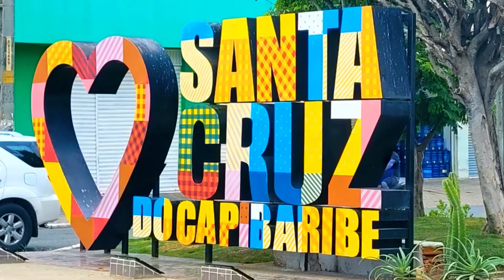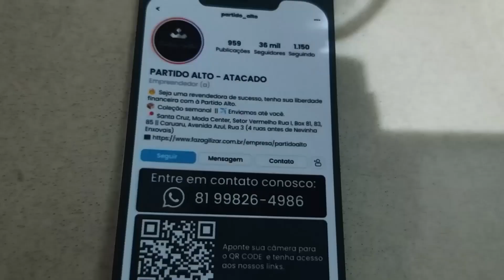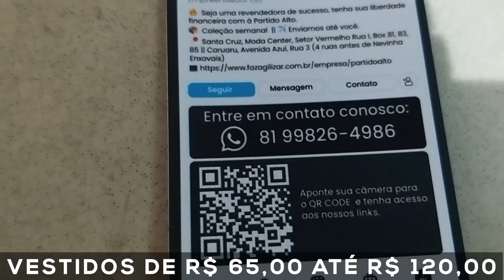MODA FEMININA MODA BALADA ATACADO DA FABRICA EVIAM PRA TODO O BRASIL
✅Torne-se uma costureira habilidosa e crie roupas incríveis para você, sua família e clientes.

00:00 INICIO
00:46 COSTUREIRA HABILIDOSA
03:50 TODA COLEÇÃO
05:00 CONTATO DA EMPRESA
11:10 CONCLUSÃO

MODA FEMININA ATACADO DA FABRICA PARA REVENDA ENVIAM PARA O ATACADO NO BRÁS

✅Entenda como fiz para faturar mais de 1 milhão de reais no YouTube sem aparecer

Neste vídeo vou te mostrar um dos melhores fornecedores de modafemininaatacado atacado moda center santa cruz do capibaribe apresento esse fornecedor atacadista direto do maior e melhor polo de confecções do nordeste o Moda Center de Santa Cruz do Capibaribe, Pernambuco ele tem atacadogoiania preço de fábrica daqui das feiras de Pernambuco no moda center santa cruz da fabrica própria barato enviam para o atacado no brás, também para o centro fashion fortaleza e para o mega moda no polo atacadista de fortaleza, envia também para a o atacado em goiania na região da 44 em Goiânia para o atacado no brás em São Paulo, todo o Brasil, via excursão transportadora e correios.

Quem ainda não conhece esse fabricante de atacadofortaleza recomento, uma ótima opção de roupas femininas, aproveite essa super dicas para sacoleiras aprenda a como vender roupas é a ganhar dinheiro, vendendo as peças no atacado de roupa para revenda para você que quer começar a ganhar dinheiro vendendo roupas seja você dona de loja de roupas ou para você que é sacoleira.